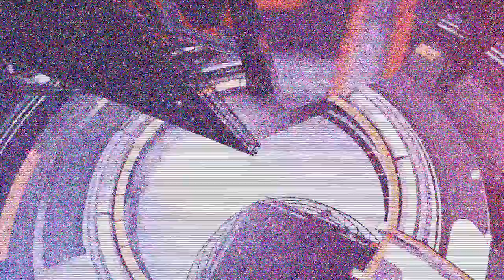Combate Profesional Haritz Lopez de Lacalle vs Dani Gomez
Combate Profesional
Haritz Lopez de Lacalle vs Dani Gomez
Fronton Bizkaia  ( Bilbao )  15/12/2017